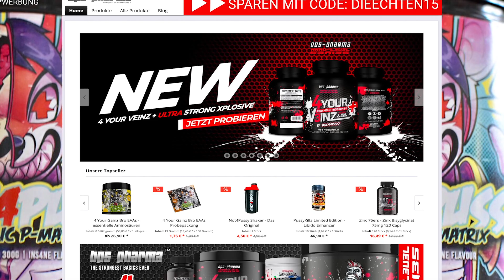BERT WOLLERSHEIM über seine TATTOOS, LEBEN, KNAST, ROTLICHT ⎮ Max Cameo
Dein erstes Tattoo? Wer hat dich tätowiert? Wie war das Gefängnis für dich? Diesen und vielen anderen Fragen stellt sich die Kiez Legende Berti heute, viel Spaß mit dem Video

► 15% SPAREN MIT CODE: DIEECHTEN15

*Video unterstützt durch Produktplatzierung